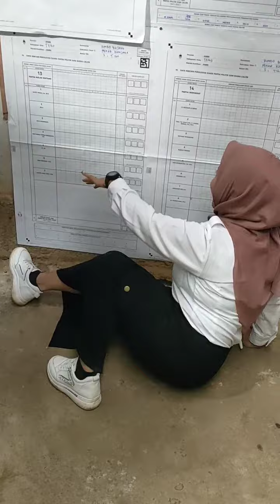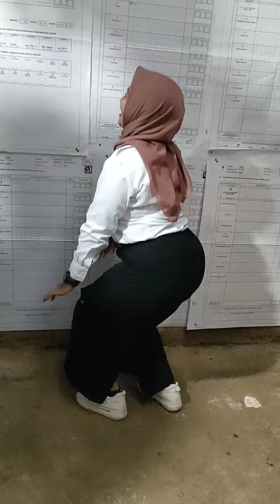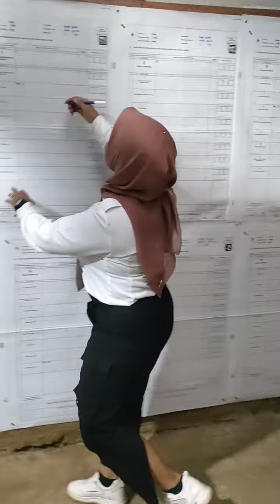gesitnya petugas TPS 3 Mekar Kencana tidak merasa lelah